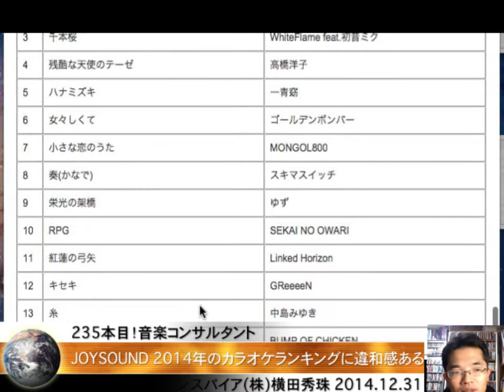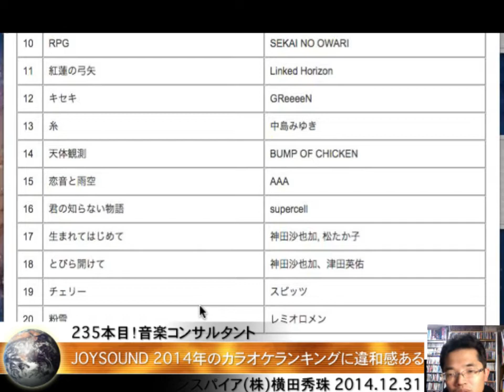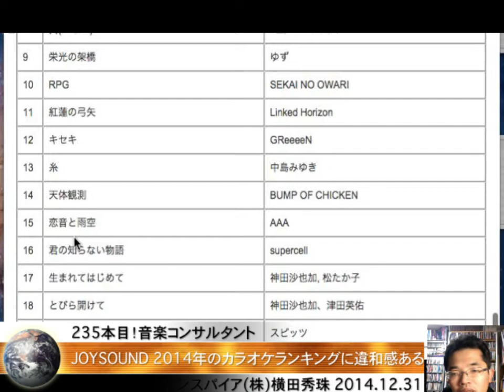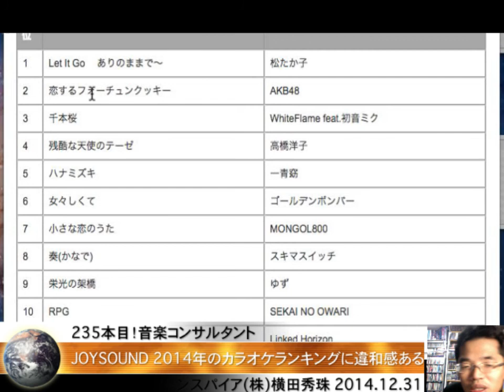2014年JOYSOUND 年間カラオケランキングに違和感ある訳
2014年JOYSOUND 年間カラオケランキングに違和感ある訳